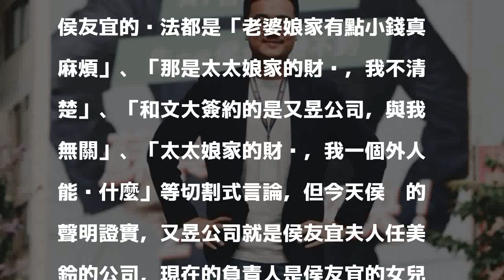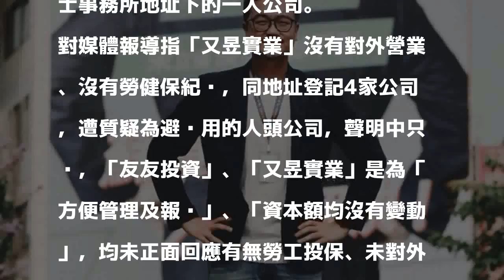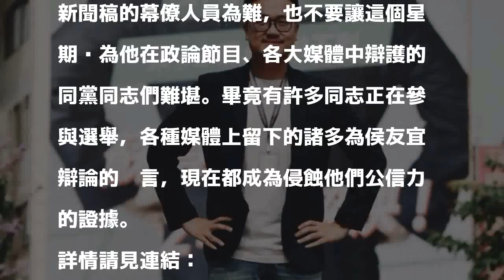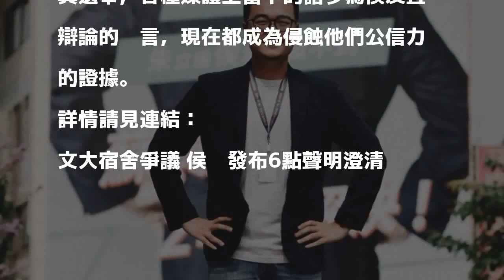侯辦6點聲明澄清 蘇辦：戳破侯友宜謊言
〔記者何玉華／新北報導〕國民黨新北市長參選人侯友宜房產租給文化大學當宿舍的爭議，連日來，質疑聲浪不斷，侯友宜競選辦公室今天早上發布6點聲明，但內容隨即被民進黨參選人蘇貞昌辦公室發言人黃韋鈞打臉，指聲明直接戳破侯友宜日前的切割謊言，呼籲侯友宜本人儘速出面說清楚講明白。

發表評論評論如下。